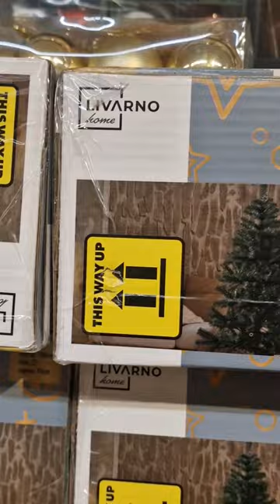LIDL CHRISTMAS ADVERT 2023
WHAT'S NEW IN MIDDLE OF LIDL OF THIS WEEK NOVEMBER 2023 | LIDL HAUL | UK FASHION | CHRISTMAS IN LIDL 2023

WHAT'S NEW IN MIDDLE OF LIDL AISLE OF THIS WEEK | NOVEMBER 2023 | LIDL COME SHOP WITH ME

UK fashion
lidl shop with me
lidl haul 2023
lidl this week
shorts
shorts YouTube
shorts YouTube video
shorts video
shorts beta
yt shorts
YouTube shorts
YouTube shorts video
viral shorts
shorts viral
trending shorts
shorts trending
lidl uk
lidl food haul uk
lidl shopping haul uk
lidl haul
lidl uk haul
lidl
shopping vlog
come with me
shopping
Uk super market lidl grocery haul uk
lidl grocery haul
grocery haul lidl food haul
shop with me
shop with me at lidl
weekly grocery haul
what’s new in lidl 2023
poundland
aldi
asda
primark
b&m
what’s new in poundland
lidl middle aisle
middle of lidl
things to do in london
best things to do in london
free things to do in london
top 10 things to do in london
london
london tourist
Christmas 2023
Christmas shopping Haul
lidl Haul
london guide
london guided tour
london tour
london parks
london tips
travel guide london
things to do in lockdown
things to do
free london
top things to do in london
tourist
london shopping
London shops
london hacks
uk food shop
 uk food
grocery shopping
uk grocery shopping
food haul uk
budget shopping cheap meals
Black Friday 2023